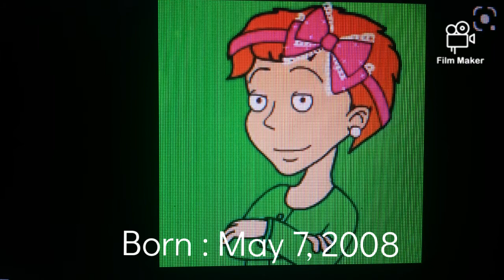Anderson kids from oldest to youngest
note this is before Agnes and Amanda birthday and Katie made this verso. of anderson